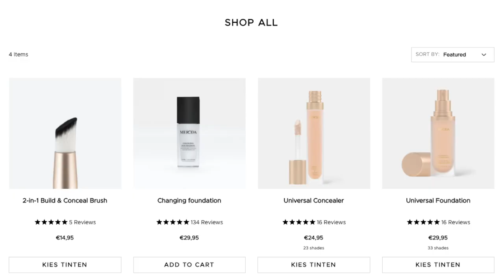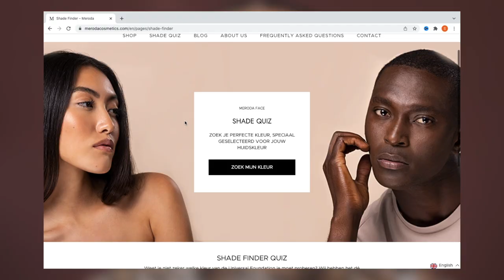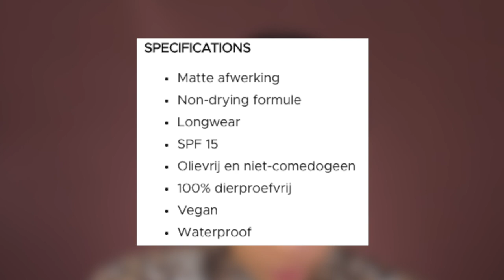BESTE FOUNDATION OOIT !! *REVIEW MERODA UNIVERSAL FOUNDATION*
Vandaag demo ik de GEWELDIGE Meroda Universal Foundation & Meroda Universal Concealer! Deze 2 all inclusive producten hebben een prachtige naturel dekking, blijven de hele dag goed zitten en liggen prachtig op de huid. Enjoy :)

Makeup producten die ik heb gebruikt:
Meroda Universal Foundation - 15C
Meroda Universal Concealer - 10W